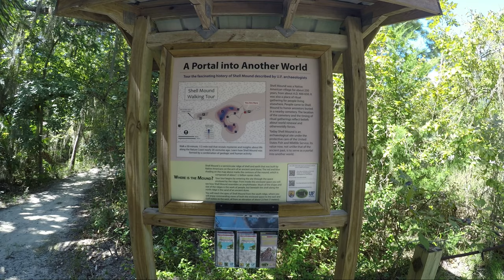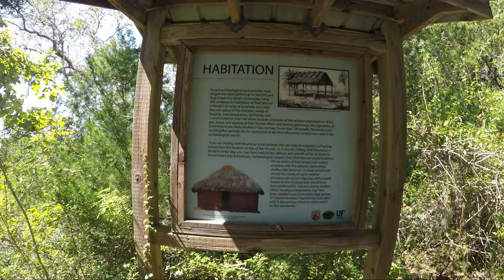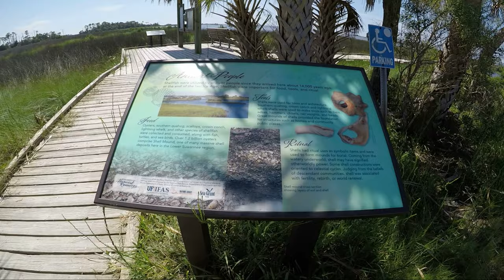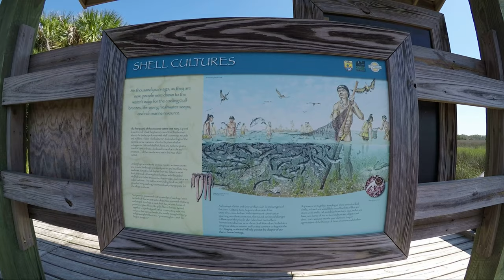Shell Mound Walking Tour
Shell Mound Archaeological Site
Shell Mound, on the Levy County side of the Lower Suwannee NWR, attracts thousands of visitors each year. Some come to fish from the pier. Others put in their kayaks and small boats at the tide-dependent launch area. Some walk the one-mile Dennis Creek Trail through marshes and hammocks .For many, the highlight of the visit is the walk on the self-guided, less than a half-mile Shell Mound archaeological trail. Despite its unassuming name, Shell Mound (8LV42), is a large shell-bearing archaeological site that was once the location of special gatherings for Native American groups across the broader region. The site rose to prominence as a ritual center at about A.D. 400 and continued through A.D. 650. Archaeologists refer to places such as this as “civic-ceremonial centers,” locations of both residence and ritual activity. Like other civic-ceremonial centers in the region, Shell Mound drew its significance from a nearby cemetery, the hallowed ground of ancestors from far and wide. The site features mounds of marine shell (predominantly oyster) measuring 20 feet high surrounding a large central plaza. Excavations by archaeologists from the University of Florida have discovered the remains of large feasts that took place in the summer – likely celebrating the Summer Solstice, the longest day of the year. Today, Shell Mound is part of the Lower Suwannee National Wildlife Refuge and thus under the stewardship of U.S. Fish and Wildlife Service with the help of community groups such as the Friends of the Lower Suwannee Wildlife Refuges. Come tour this incredible site and learn more about Shell Mound and its inhabitants by taking the self-guided walking tour.